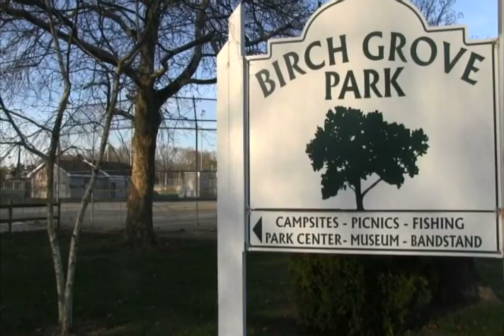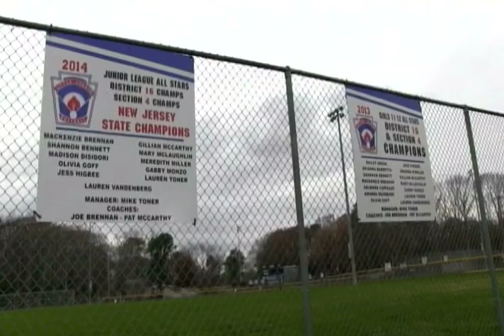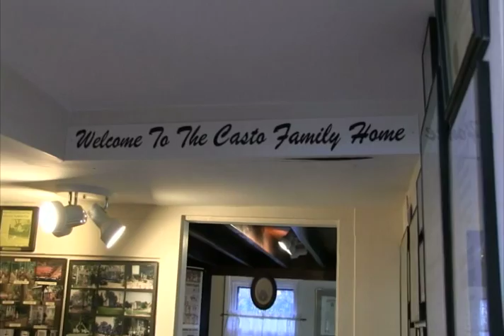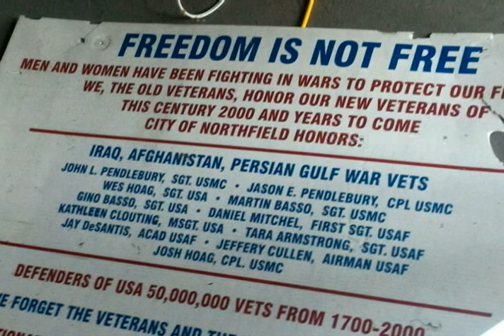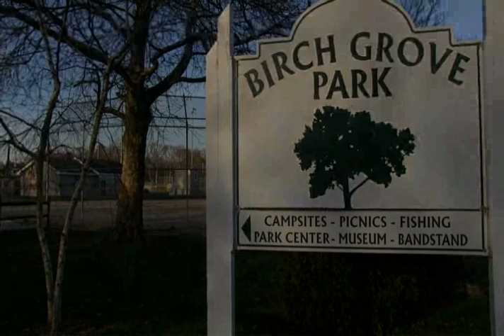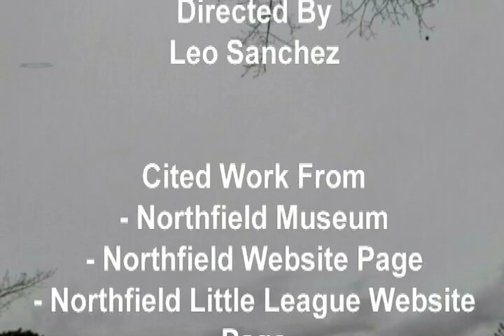Birch Grove Park Documentary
A mini documentary about Birch Grove Park, which is located in Northfield, New Jersey.  Produced by high school media production student Len Sanchez.